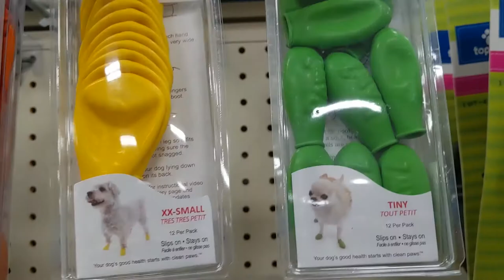What to Expect When Adopting a Senior Dog: How to Take Care Of a Senior Dog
Today, we are going to discuss what to expect when adopting a senior dog specifically, how long older dogs typically live to be and how to take care of a senior dog!  When adopting a s  zxmmenior dog, it's important to stick to remember the rule of threes which goes like this: it takes 3 days for the dog to get used to their new home, 3 weeks to adjust to their new dog owner, and 3 months to fully blossom into the dog that they will be for the rest of their lives. Watch this video to get more tips on how to take care of a senior dog!

1)This video has no negative impact.
2)This video is also for teaching & Informational AND Entertainment purposes.
3)It is not transformative in nature.